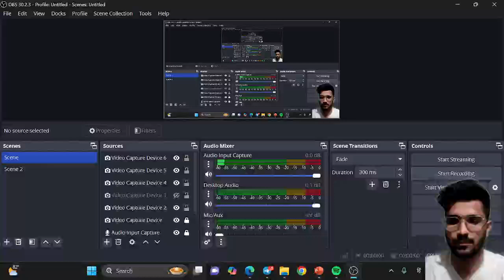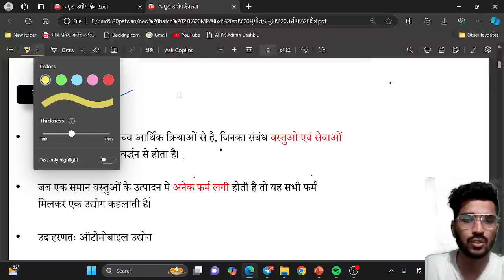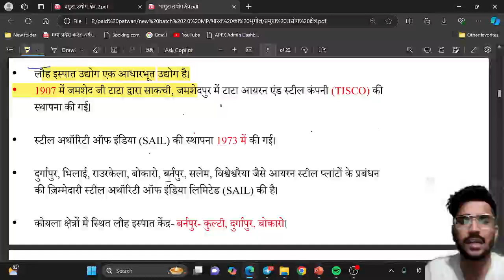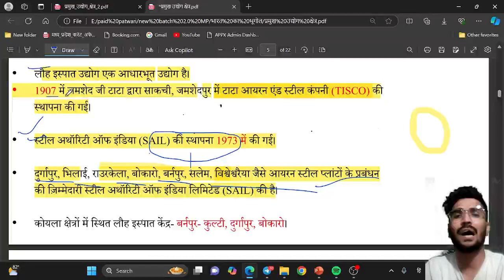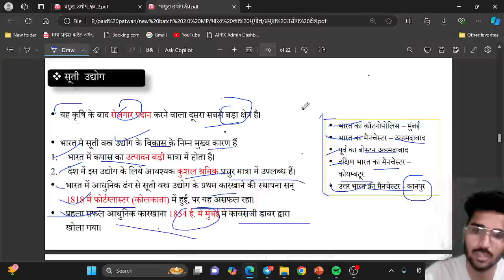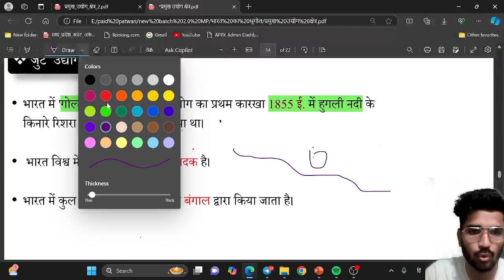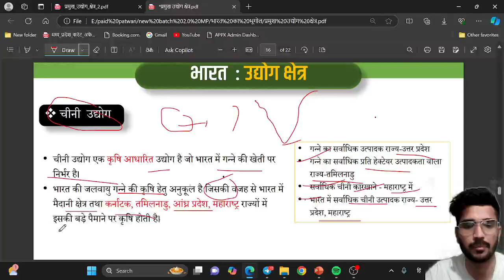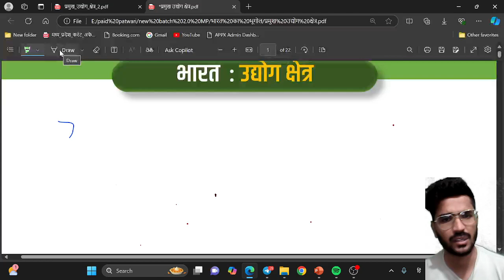MPTET VARG 3 | MPTET Varg 3 Exam 2024 उद्योग धंधे: पर्यावरण BY vishal sir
इस क्लास मे हम प्रतिदिन मप्र पात्रता परीक्षा वर्ग -3 मे  पर्यावरण अध्ययन की क्लास लेंगे जिसमे हम 30/30 नंबर का प्रयास करेंगे |